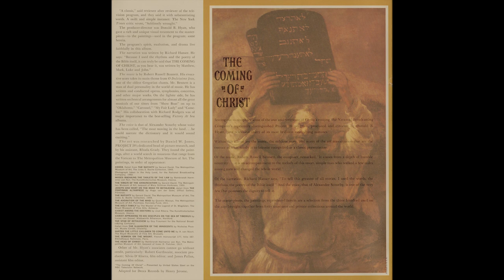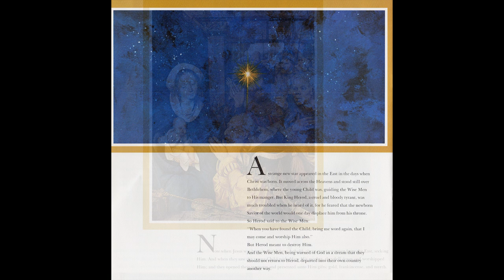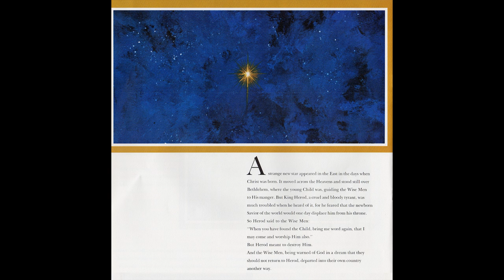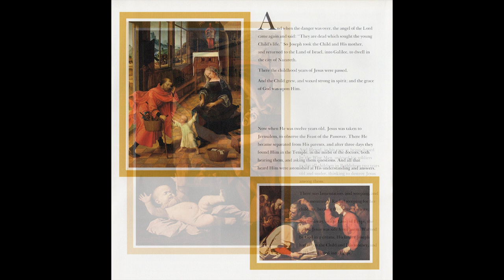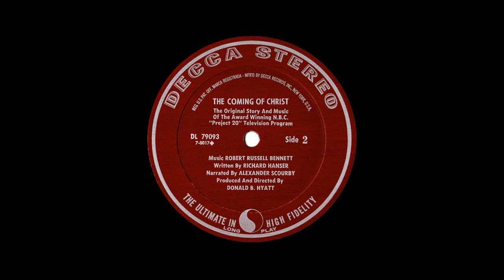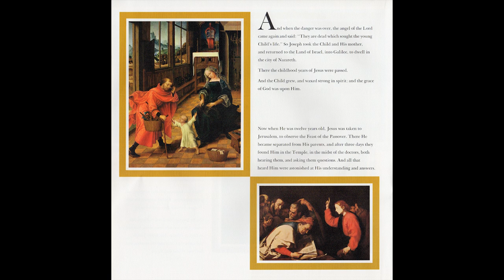"The Coming of Christ" NBC TV Special lp 1961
Decca DL 79093 Stereo lp. "The Coming of Christ": The Original Story And Music Of The Award Winning NBC 'Project 20' Television Program. Music: Robert Russell Bennett. Written by: Richard Hanser. Narrator: Alexander Scourby. Produced and Directed by Donald B. Hyatt. 1961

  0:00 Side 1
12:03 Side 2